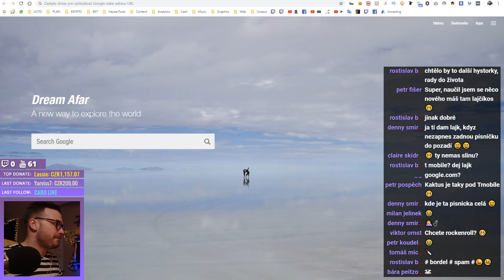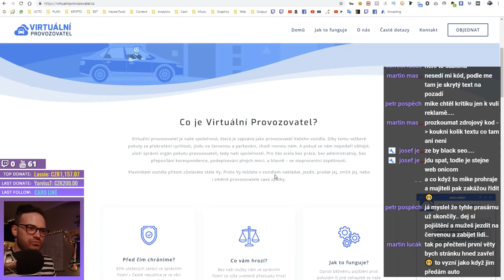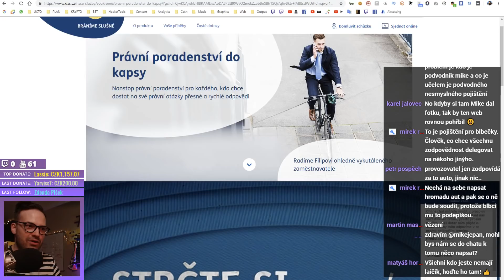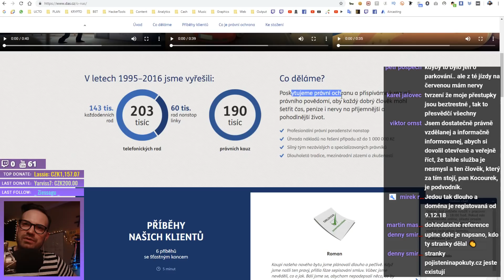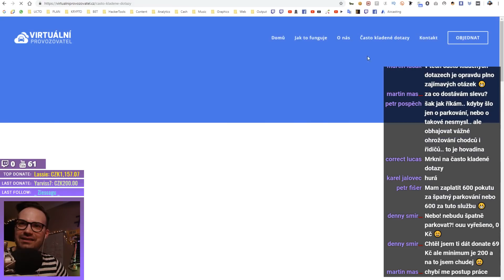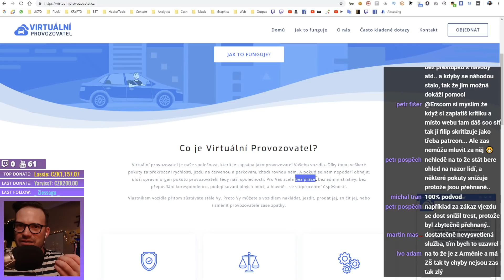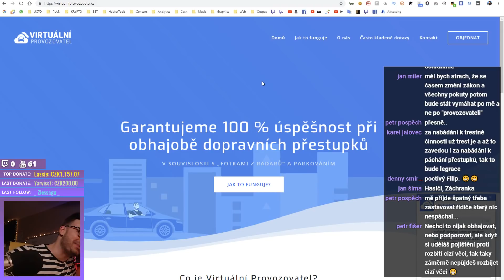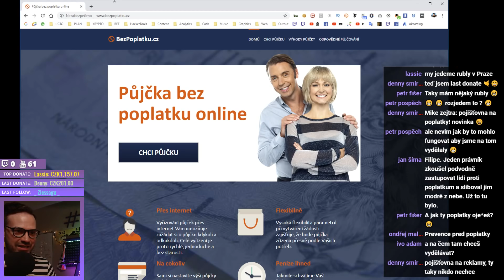KritikaWebu: virtualniprovozovatel.cz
► Kritiku pro svůj web, do dalšího úterního live streamu, objednáš na: 👿

(vždy dávám info o nových YT livestreamech)

► Dej LAJČÍKOS a bude se ti celý týden dařit!